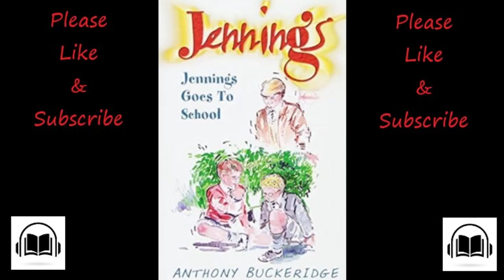Jennings goes to school by Anthony Buckeridge read by Anthony Buckeridge full audiobook.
When Jennings arrives at Linbury Court Preparatory School as a new boy, he soon discovers how much he has to learn, especially when the other boys seem to be talking in a different language! Spivish ozard! But it is not long before Jennings becomes a celebrity, following an intrepid escape from the school grounds and a riotous attempt to enliven a fire practice, which leaves Old Wilkie literally climbing the walls! From then on, every time Jennings gives trouble the elbow, a new disaster trips him over. But only one thing really matters to J C T Jennings – his First Eleven debut. When the long-awaited match arrives, Jennings certainly uses his head.